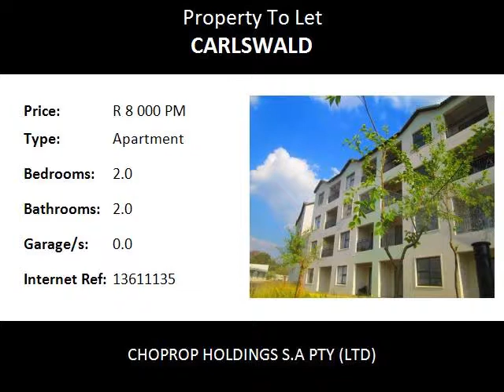2.0 Bedroom Apartment To Let in Carlswald, Midrand, South Africa for ZAR R 8 000 Per Month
Bedrooms: 2.0
Bathrooms: 2.0
Garages: 0.0
Price: R 8 000 Per Month

Property Description:

Midrand Carlswald
Well Located, 2 Bed 2 Bath  Apartment To Rent At The West End, Carlswald, Midrand
The unit comes with an open plan lounge area that opens onto a covered patio with a lovely view of the well manicured garden and neat environment. This awesome development offers 2 bed, 2 Bath apartments. This is a stunning apartment with large bedrooms that come with fitted cupboards and carpeted floors (master bedroom en-suite, with full bath) while the second bath has shower, toilet and basin. Beautiful kitchen with a medium size breakfast a nook that comes with extra cupboards. The kitchen has space for a  fridge and under counter appliances.

The complex is modern and well laid out with 24 hr security and  controlled access and a lot of extras such as full fiber optic network coverage, integrated DSTV, clubhouse, swimming pool, gym, covered parking bays, and recreational room.